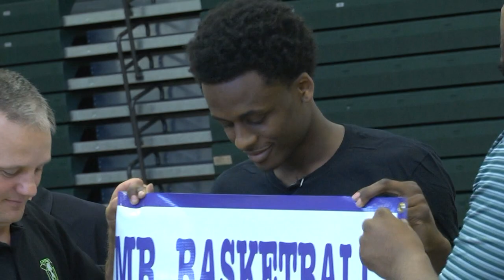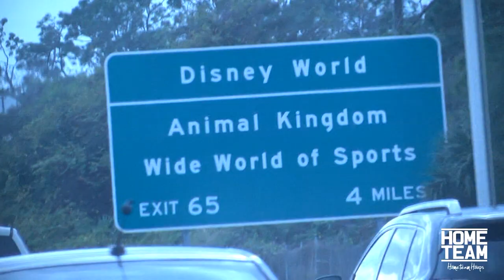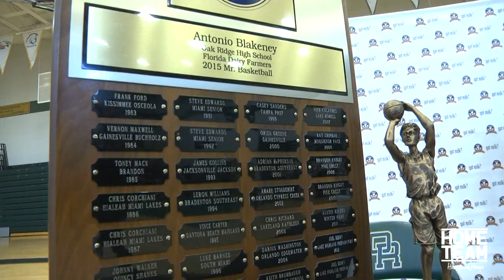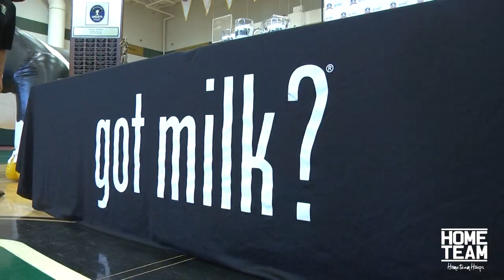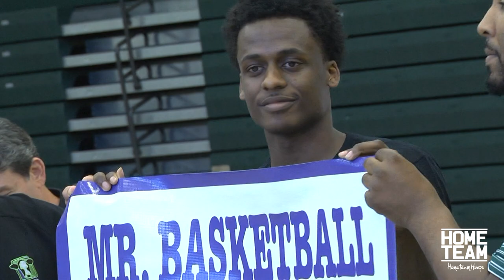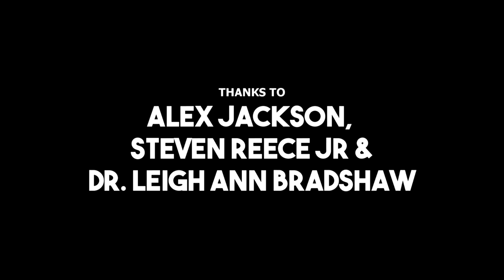Be Great Ep. 5 | Antonio Blakeney "Mr. Basketball"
Antonio Blakeney, Be Great Episode 5: In this Episode I follow Antonio as he prepares to commit live on ESPN to LSU, then Senior Night where his future teammate Ben Simmons comes out to watch and then as he wins the prestigious Florida Mr. Basketball award.

By Ryan Currie